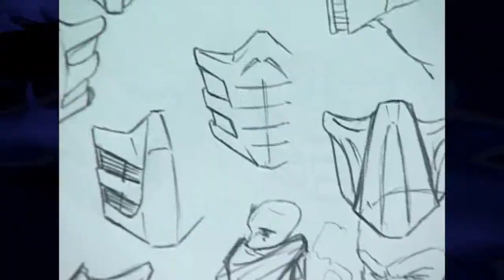Mortal Kombat vs DC Universe - John Tobias talks about the comic *HD QUALITY*